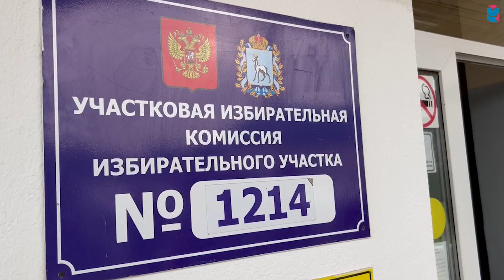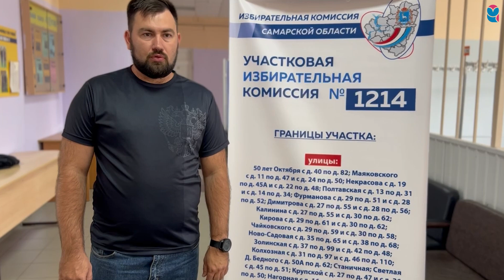Юнармейцы на избирательном участке. Выборы губернатора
Личный пример  самый показательный! Это продемонстрировал руководитель юнармейского отряда "Барс" школы № 11 (г. Кинель) Андрей Гилязов. На избирательный участок он пришел вместе со своими воспитанниками.